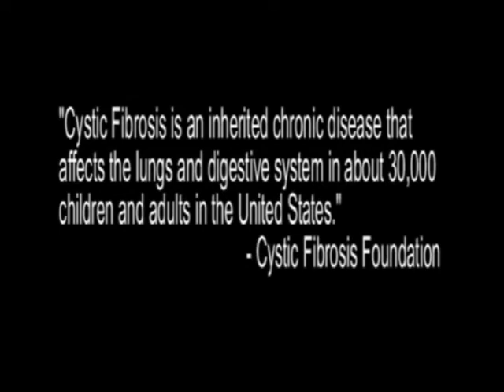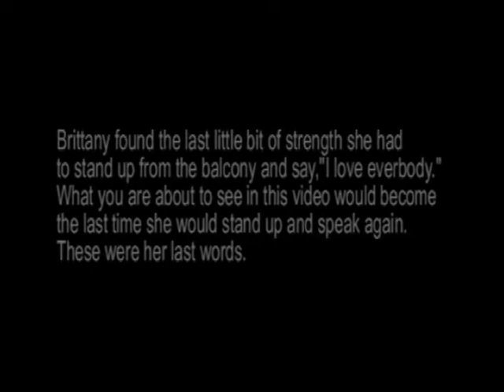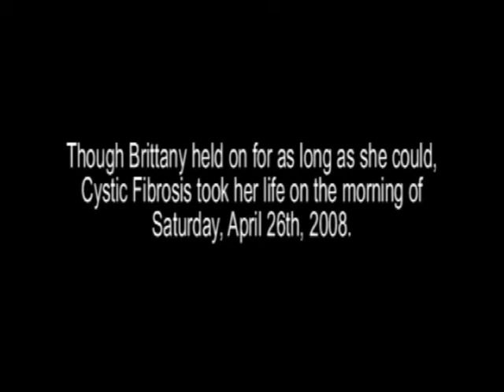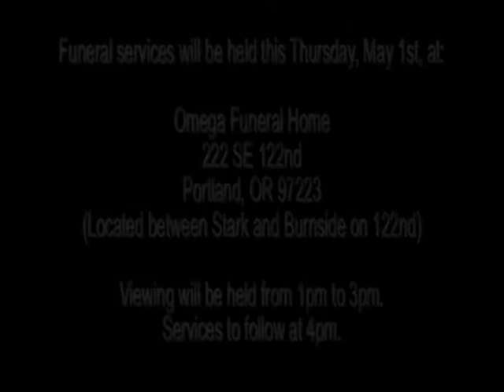Media Release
I produced this piece on behalf of the family to send to national and local media to notify them of Brittany Cassidy who lost her fight with Cystic Fibrosis. A Candlelight Vigil was held in her last moments of life to say goodbye to her and let her know it was ok for her to go as her strong will to live kept her alive though her liver was no longer functioning. If you have a friend or family member who is struggling with a life threatening illness or has recently passed away that you would like assistance in gaining media awareness and donation support, please contact D. Geistlinger Productions today at .